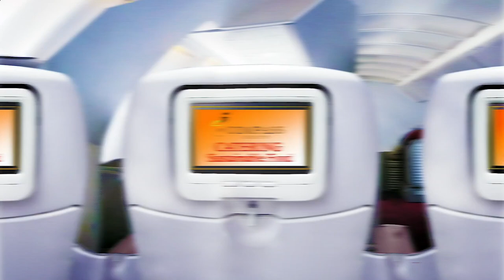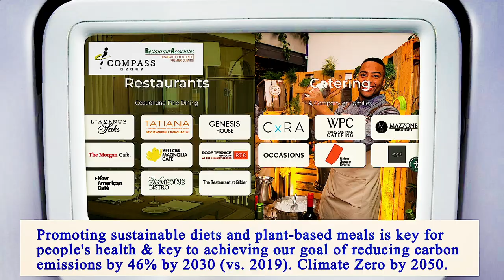Nearest Restaurants From Me Manhattan 10010 NY, New York County, New York, United States